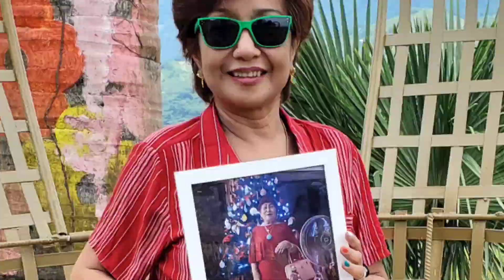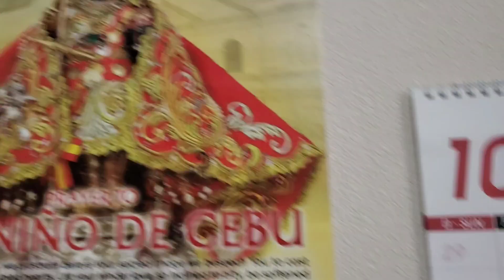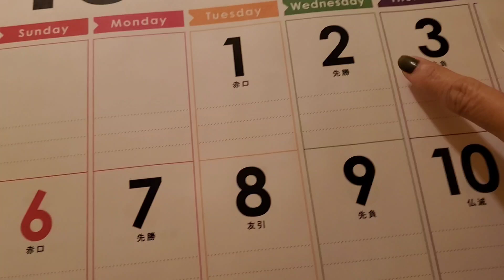🐶MASAKIT ANG TIYAN MATIGAS 😱💦 げんきない😰😖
🐶MASAKIT ANG MATIGAS 😰💦
げんきない😖💦

GODBLESS PO ❤️❤️❤️❤️❤️❤️🍀